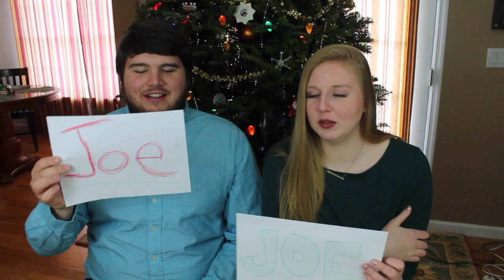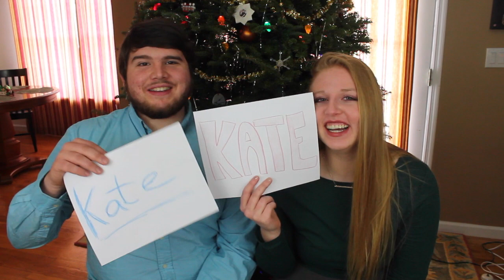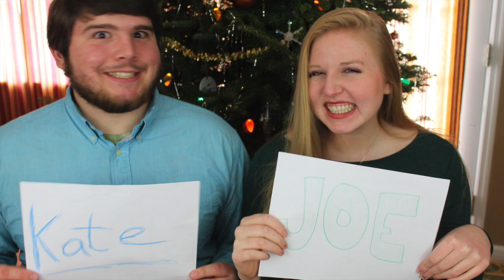Most Likely To: Sibling Edition!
JOey vs Kate 2014! We had fun filming this i hope you guys like it!